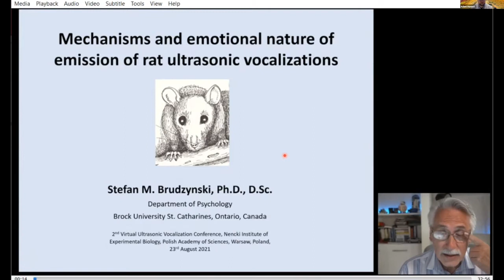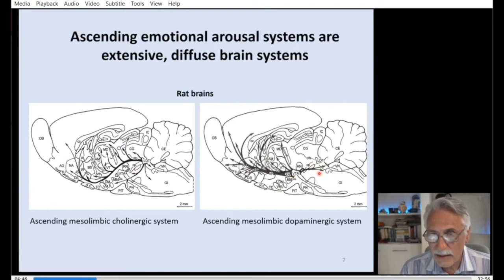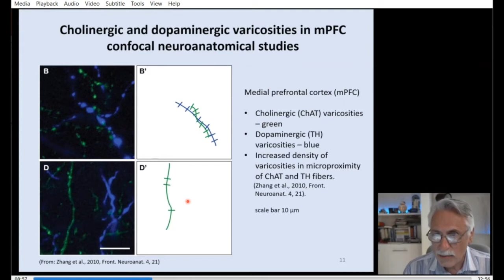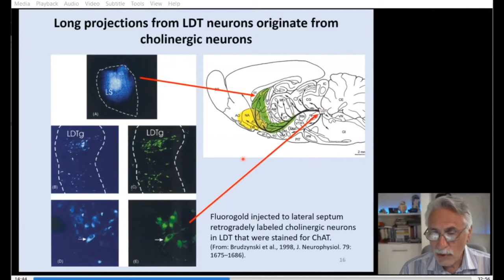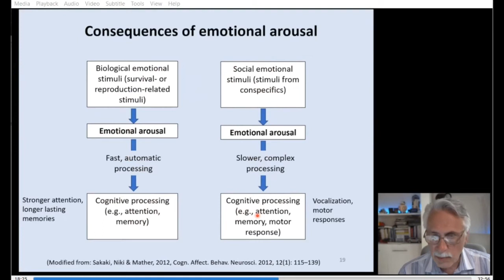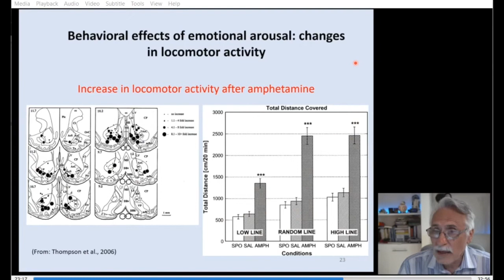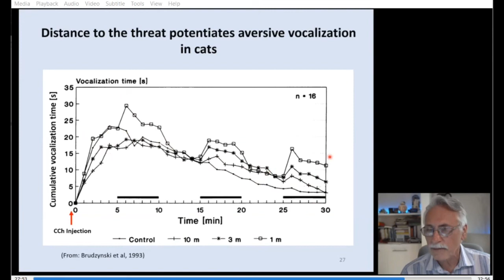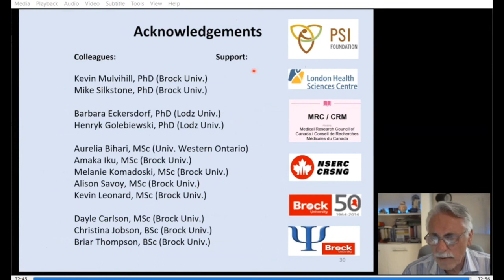Stefan Brudzynski - "Mechanisms and emotional nature of emission of rat ultrasonic vocalizations"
Lecture performed at The 2nd Ultrasonic Vocalization Conference, 23.08.21

The 2nd Ultrasonic Vocalization Conference, 23.08.21 is an international event that provides an opportunity to exchange opinions on the phenomenon of ultrasound vocalization, sound communication between animals and the possible existence of animal language, which may be an evolutionary prototype of communication in humans. The speakers present how to use ultrasonic vocalizations in order to study the brain and/or social behavior and discuss most recent neurobiological research findings.

Stefan M. Brudzynski, Ph.D. (Univ. of Łódź), D.Sc. (PAN, Warsaw), is a neurophysiologist and neuroscientist, presently Professor Emeritus in the Department of Psychology at Brock University, St. Catharines, Ontario, Canada. Professor Brudzynski, a former Director of the Centre of Neuroscience and Professor of Psychology and Biology at Brock University, is the recipient of the prestigious Outstanding Achievement Award from the International Behavioral Neuroscience Society for his contribution to the field of Behavioral Neuroscience.
Professor Brudzynski is editor of two handbooks on mammalian vocalization and ultrasonic vocalization published by Academic Press/ Elsevier and recipient of the Elsevier Award for exceptional contribution to the quality of Behavioural Brain Research. Professor Brudzynski’s main research interests are in the neural regulation of animal behavior, and particularly, central control of ultrasonic vocalization and communication in rodents. His current research is focused on vocal expression of emotional states and brain systems for emotional arousal.